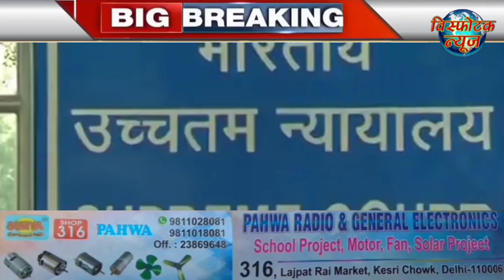Visphotak News Bulletin | 19 November 2022 | Top News | Breaking news | Latest news in hindi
आज दिन भर की बड़ी खबरे